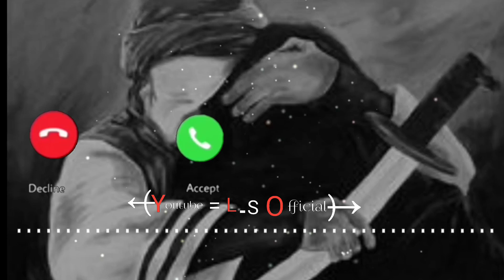jalimo aapni kismat pe Na jana ho door badlega waqt ki baat hai